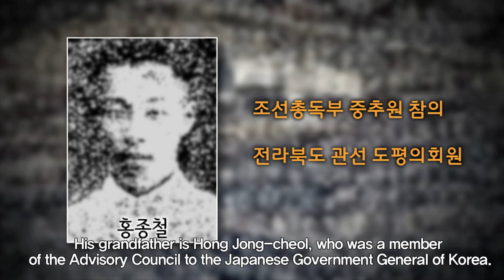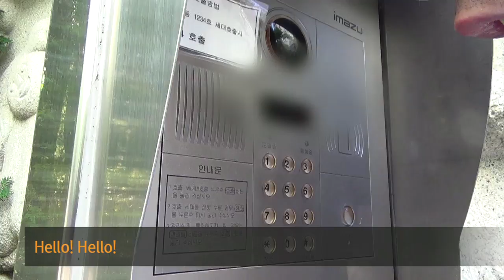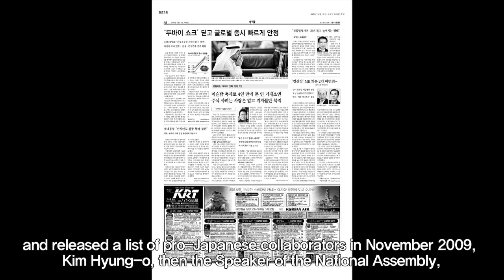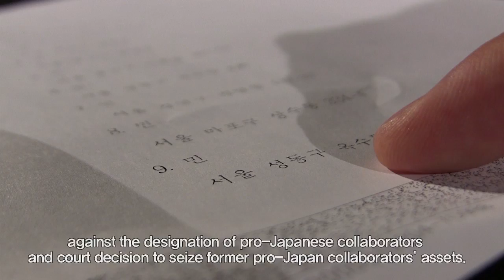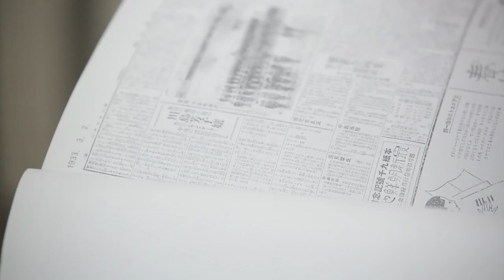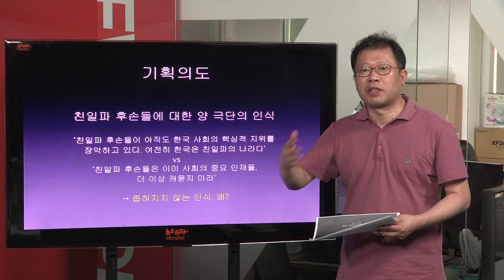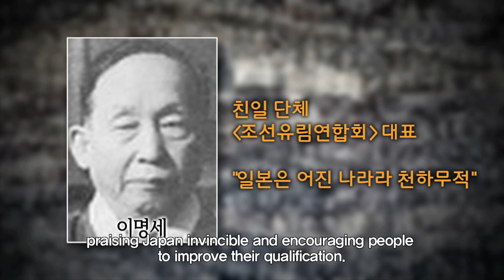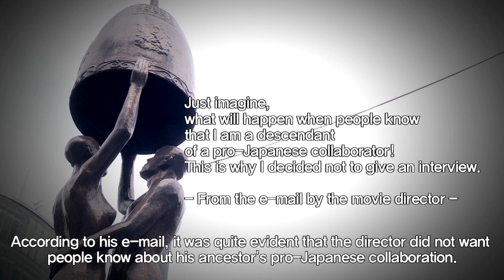[ENG]Pro-Japan Collaboration and Oblivion | 1177 Descendants of Pro-Japanese Collaborators(NEWSTAPA)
The year 2015 is 70th anniversary of Korea's Independence for Japan. NEWSTAPA could create a list of 1177 descendants of Pro-Japanese Collaborators during 8 months. NEWSTAPA tried to investigate their lives and have a meeting to check recognition about their families and the Pro-Japanese